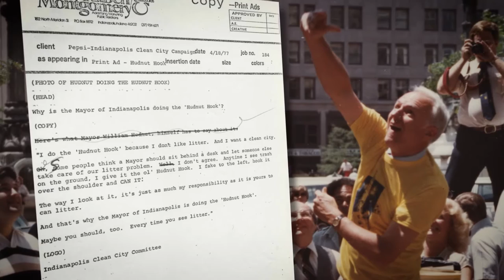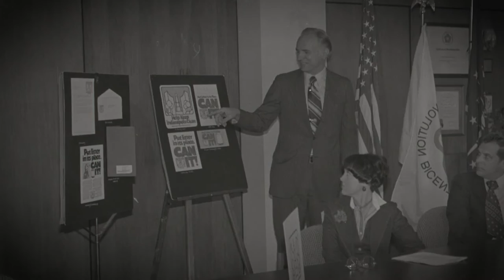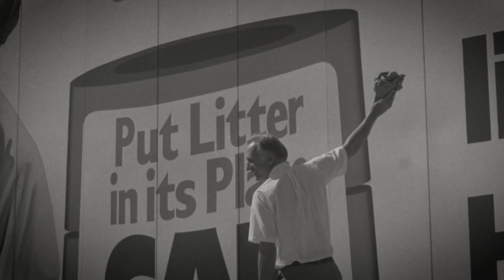The Hudnut Hook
Many Hoosiers remember Mayor Bill Hudnut as the man who brought the Colts to Indianapolis. But he also was an advocate for a greener city, a visionary who believed that planting trees and picking up litter were important not only for a city’s image, but for its health and long-term well-being. This video features photos from the Mayoral Archives at the University of Indianapolis. With thanks to The Richard M. Fairbanks Foundation, Keep Indianapolis Beautiful, The Lilly Endowment Inc., WFYI-TV, HistoryIT, Scott Uecker, Steve Koehn and WICR, and the generous philanthropic support of alumni, faculty, and friends of the University of Indianapolis.